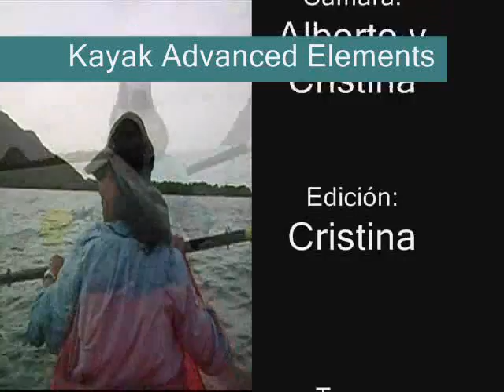La Cienaga de Ocumare 3 2